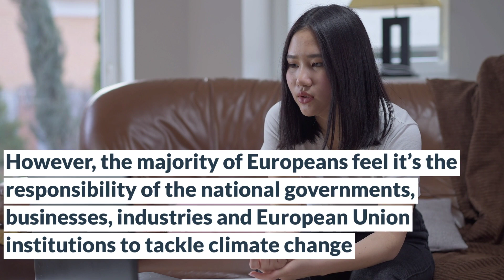Europeans consider climate change the most serious global problem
Europeans have highlighted climate change as the world’s biggest problem despite the pandemic, with a third now eating less meat🥩

Despite the Covid-19 pandemic, 93% of people surveyed consider climate change to be a serious problem. 78% consider it to be very serious. Sweden, Denmark, Finland, Ireland, Germany, Belgium and the Netherlands saw climate change as the most-mentioned problem, while less than a third said so in Romania, Bulgaria and Latvia🌎